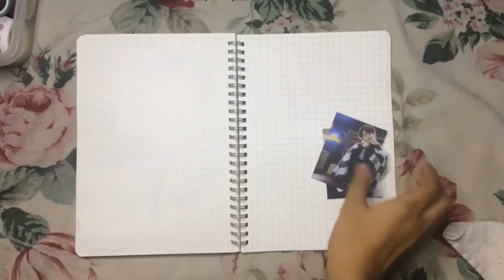journal with me // jooheon's birthday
*using

hello, welcome to my channel! it's another journal with me video and today is jooheon's birthday. happy birthday to our honey lee jooheon!! he's making a comeback on october 9. please support him and stan monsta x :)

sorry for the lighting, low quality, and shakiness of this video. i still hope you'll like it.

MONSTA X - From Zero
MONSTA X - In Time
MONSTA X - 하얀소녀 (White Girl)